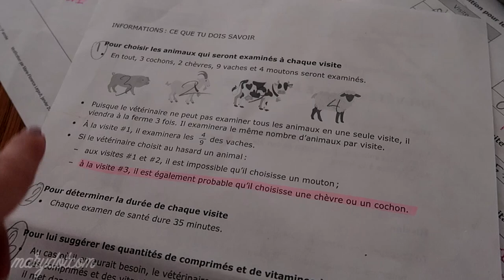Éduc'alcool & journée pédagogique | Weekly vlog #168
Je vous explique ce que je fais lors des journées pédagogiques et je m'amuse avec mes élèves!

J'ai été approchée par Éduc'alcool pour vous parler d'une conférence qui sera offerte gratuitement aux enseignants et aux parents pour discuter de l'alcool et des jeunes.

Pour les suivre sur Instagram : @educ_alcool
Pour les suivre sur Facebook : @Educalcool

marydotcomYT

● Musique ●